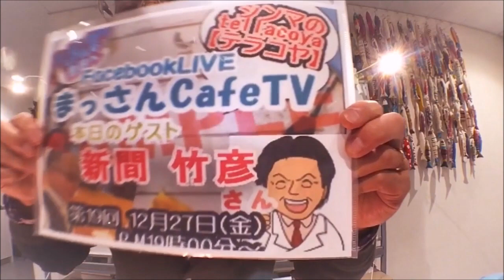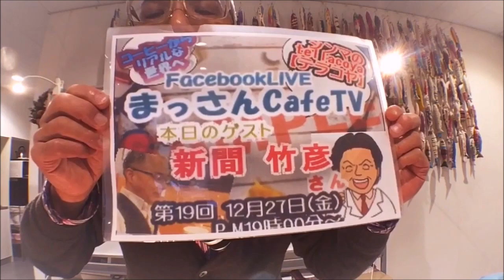クリスマス の夜も スペシャリティ コーヒー でハッピーになる ３つのコツ～第18回 まっさんCafeTV～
コーヒーメーカーでおいしく スペシャリティ コーヒー を淹れる３つのコツ

◆おもてなしコーヒータイム
～本日のコーヒー～
モカ・アロマブレンド

(使用マシーン)
メリタ製 JCM1031

【コーヒーがおいしくなる３つのコツ】

1) はかる(計量する)
※抽出する(決めた数量)コーヒー豆をはかる‹量る›(〇〇g)
※投入湯量を沸かす前にはかる‹量る›(〇〇cc)
※投入湯温を温度計ではかる‹測る›

2) 暖める
※ペーパーフィルターを暖める
※水タンクに半分弱 沸騰のお湯を入れ 暖める
※コーヒーを落とす ステンレスポットを暖める
※(飲む)カップを暖める

「ここからが 動画で隠しておいた最後のコツ」
3) スペシャルティコーヒーの豆を使う
※自家焙煎 陽転カフェ Mafika (通称;MafikaCoffee)も
スペシャリティコーヒー豆の取り扱い店です。
「★」印 以降を @gmail.com に変更のうえ
メールの送信をお願いします。

平成最後の クリスマス・イブ 2018 ～東横線 が見える 病院 の 異次元空間 からの クリスマス・パーティー 災 (祭)～

たった３つのことで インスタントコーヒー が 超激ウマ にかわってしまう Mafika ！ 極秘のテクニック

コーヒー界の バッハ・レジェンド が驚愕！？ ツインバード「全自動コーヒーメーカー(CM-D457B)」 のパーフェクトな完成度～ Mafika ライブ動画 ～

【今月の MAFIKA おすすめコーヒーや最新のお知らせをゲットするには】

【「まっさんCafeTV」のアーカイブ動画を見るには
MAFIKA Youtubeチャンネルへのご登録をお願いします】
(ここまで)
※※【自家焙煎 陽転カフェ Mafika】情報※※

渋谷・目黒から 東急 東横線・目黒線 直通 急行で約10分
東横線 田園調布駅 より徒歩１分の自家焙煎 コーヒー 専門店